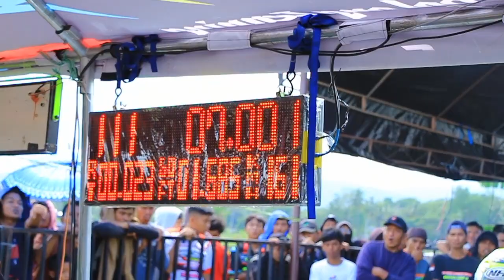Bikin Geger Satria Fu Sulut 200cc tembus 7,001Detik